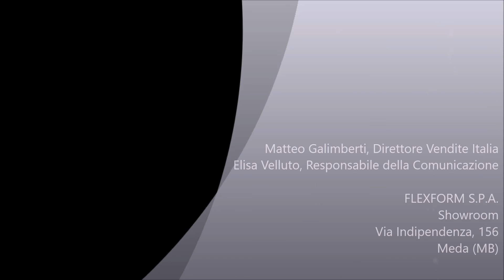Matteo Galimberti ed Elisa Velluto per FLEXFORM S.P.A.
Dallo showroom di Meda, via Indipendenza 156, Matteo Galimberti - direttore delle vendite in Italia - ed Elisa Velluto - responsabile della comunicazione - ci spiegano i punti di forza di una delle aziende leader degli imbottiti made in Italy.